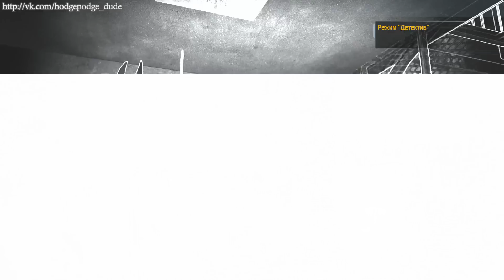Прохождение Batman Arkham Asylum часть 9 - ЗАИГРЫВАНИЯ С ХАРЛИ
Полное прохождение Бэтмена серии Аркхем на PC, игра первая

Таймкоды:
02:41 Заброшенный тонель - Бэтман двигается по запаху надзерателя
05:01 Западная часть - Бэтман двигается по ауре надзерателя
08:29 Проход к камерам - Ватмана навещает сумасшедших заключенных
10:13 Главный тюремный блок - Ватмана ждет ловушка?
11:37 Зеленая миля - Бэтман наблюдает за страданиями Зеленогго Плюща
12:37 Комната управления сигнализацией - обнаруживаем и спасаем надзирателя
15:11 Получаем секвенатор кода
19:00 Харви Квинн готовит Бэтману сюрприз
24:43 Комната охраны - смертельная ловушка!
30:23 Главный тюремный блок - Бэтман в поисках долбанутой дуры
31:53 Проход в комнату управления - тут у меня геймпад разрядился кароч

Jason Shaw - Whats It To Ya Punk